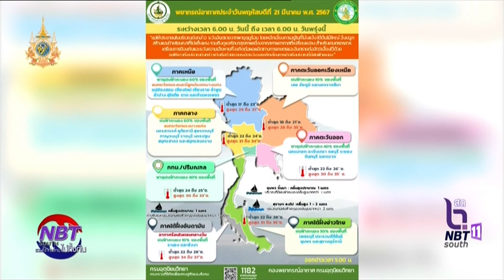พยากรณ์อากาศวันนี้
รายการ NBT South รวมใจ คนไทยไม่ทิ้งกัน
พยากรณ์อากาศวันนี้และสถานการณ์ PM 2.5